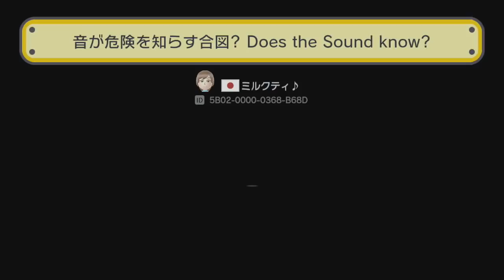音が危険を知らす合図? Does the Sound know? by ミルクティ♪ - Super Mario Maker - No Commentary 1br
↓▼↓▼↓▼↓▼↓▼↓▼ CONTINUED BELOW ▼↓▼↓▼↓▼↓▼↓▼↓
↓▼↓▼↓▼↓▼↓▼↓▼ CONTINUED BELOW ▼↓▼↓▼↓▼↓▼↓▼↓

This channel aims to be as an archive and so it's important to show authentic gameplay footage unedited as seen on actual hardware.  So, no voice overs covering the audio, and no face in the corner looking at a video game, a minuscule unnoticeable watermark, and absolutely no cut content from the gameplay.

✺✺✺✺✺✺✺✺✺✺✺✺✺✺✺✺✺✺✺✺✺✺✺✺✺✺✺✺✺✺✺✺ 042019 ✹✹✹✹✹✹✹✹✹✹✹✹✹✹✹